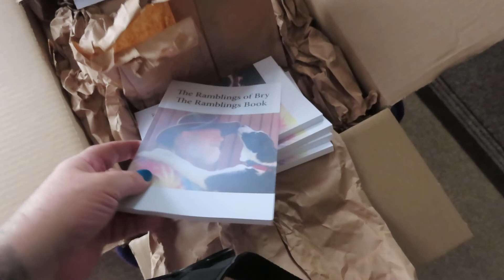book now available